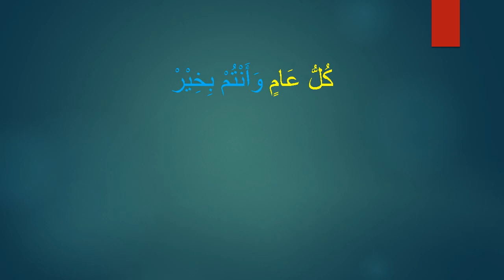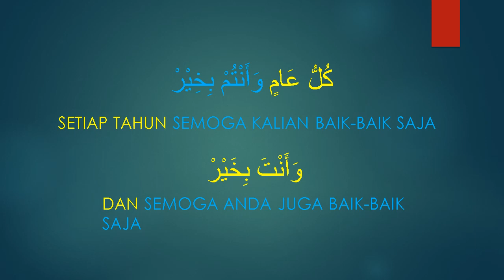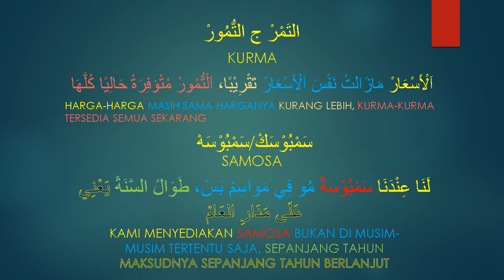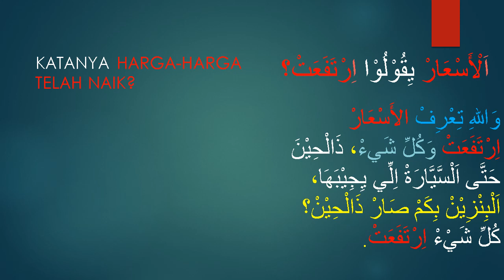kosa kata hari ini bag 5